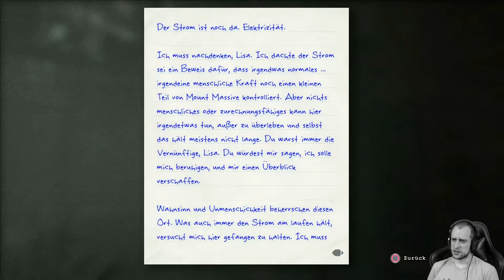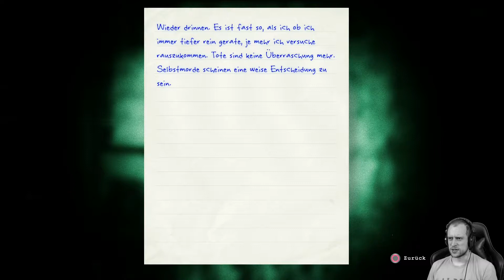Outlast: Whistleblower #07 - Ging wohl nicht so gut für dich aus ● Let's Play Outlast Wistleblower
Let's play Outlast Whistleblower, Sonic X Game, Waylan Park
Ging wohl nicht so gut für dich aus

Wir versuchen mal wieder zu überleben und setzen im DLC zu Outlast wieder einen Fuss ins Mount Massive Sanatorium. Diesmal als Engineer Waylan Park. Begleitet mich in der Vorgeschichte zu Outlast durch unsere ''Lieblingsklinik'' im verzweifelten Versuch mal wieder nicht zu sterben. Und es wird erneut blutig, verstörend und die guten alten Jumpscare's dürfen auch nicht fehlen. Hier kommt OUTLAST WHISTLEBLOWER.